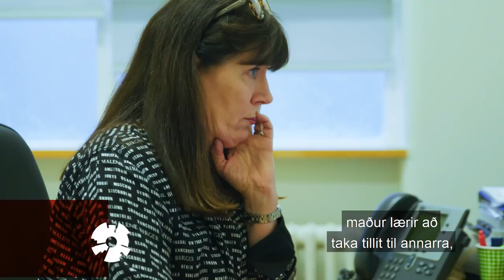MBA-nám við HR 🎓 - Kynningarmyndband